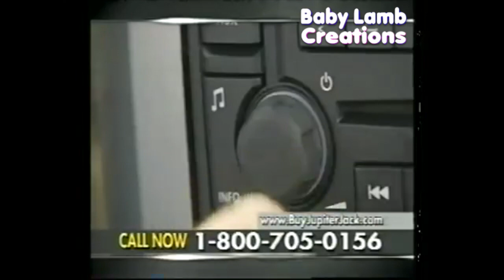Billy Mays listening to Music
Requested by Raptor Daptor47

This video pays tribute to famous and legendary advertisement spokesperson Billy Mays, who passed away 10 years ago today.

R.I.P. Billy Mays
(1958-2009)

✭ SOCIAL MEDIA ✭